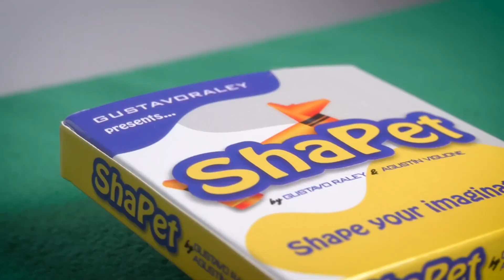SHAPET by Gustavo Raley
Are you ready to shape your imagination?

Gustavo Raley presents a close-up family effect to your shows.

Showing different cards with pets, the spectator select one and the magician will guess it using a crayon Crayola, making scratch over the post-it note will appear the image the pet that the spectator chose, after that the magician shapes in the crayon the figure of the pet selected.

The trick included all the elements to perform it.

INCLUDED:
Special dog gimmick
Crayon
Cards
Crayon's dog
Video tutorial
An idea by Gustavo Raley & Agistin Viglione. Based on the idea "Twister" By Danny Weiser.